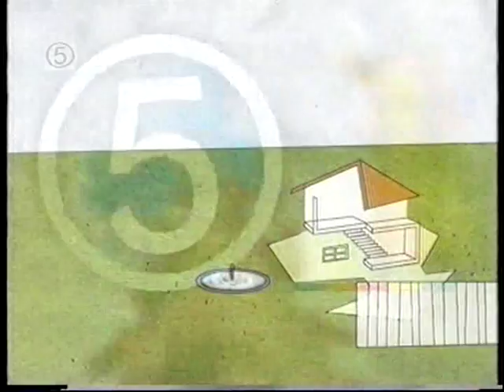gloria with barbera windsor leather suit